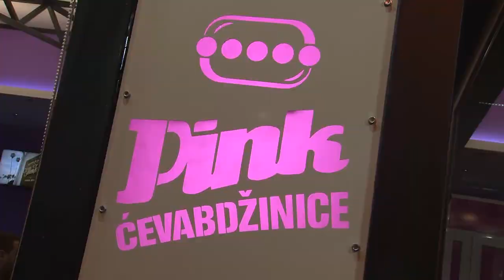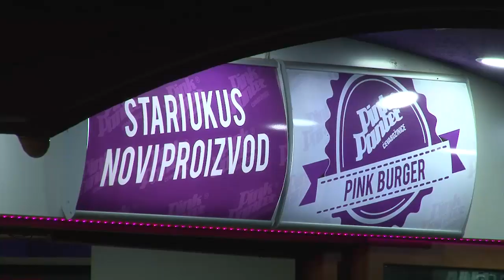Pink Cevabdzinice KG 10 god